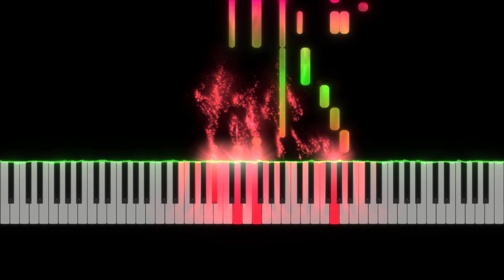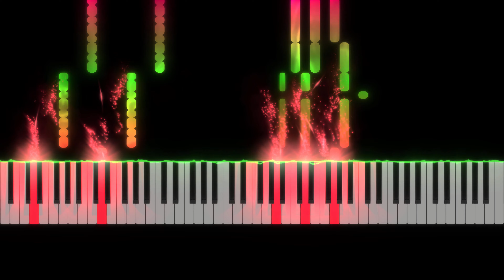All I Want For Christmas Is You -Mariah Carey | 플루트(Flute) 2중주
"All I Want For Christmas Is You - 머라이어 캐리" 플룻 2중주 입니다.